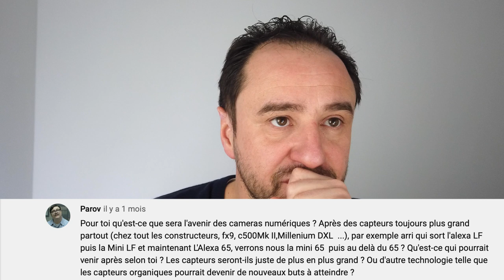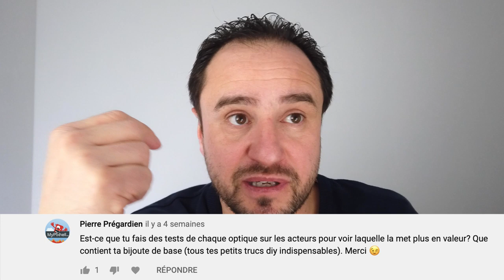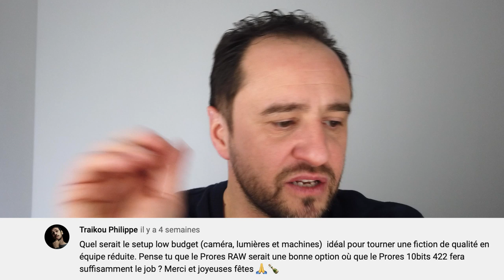📢 FAQ 8000 ABONNÉS !!! - 2 années de la chaine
Un petit bilan et une petite FAQ !

MATERIELS PROFESSIONNELS:

- 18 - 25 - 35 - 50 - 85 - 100 Red Pro Primes
- 18,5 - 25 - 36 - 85 mm Celere HS prime
- 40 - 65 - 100 mm Anamorphic Lens Atlas Orion
- Mattebox Arri
- Trepied